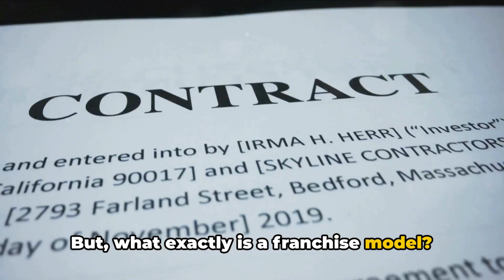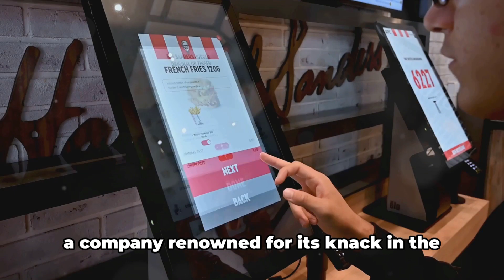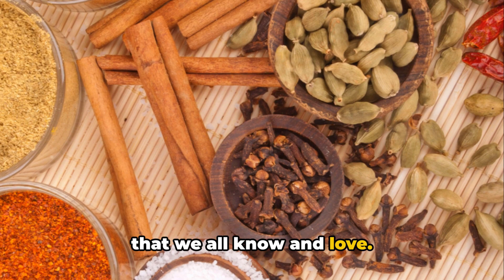KFC: A Complete History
In this captivating video, we delve into the fascinating journey and unprecedented triumphs of KFC, the iconic fast-food giant. Uncover the intriguing history behind Colonel Sanders' secret recipe and how KFC rose to become a global phenomenon. From its humble beginnings to its mouthwatering menu, we leave no stone unturned. Join us as we unravel the irresistible flavors, remarkable marketing strategies, and the profound impact KFC has made in the culinary world.

00:00:00 The Birth of KFC

00:02:00 The Growth of KFC

00:04:02 KFC Goes International

00:06:21 The Secret Recipe

00:08:28 KFC Today